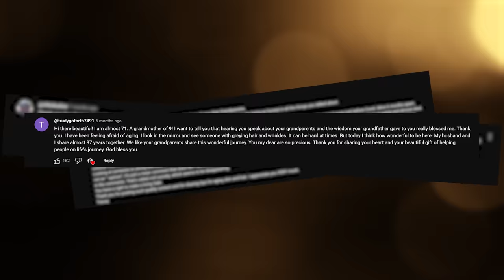The Truth About Me | Gabi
This is the truth about everything. There are a lot of things that you don't know about me through my "shiny happy" Youtube channel. I'm finally sharing what I've been struggling with when it comes to anxiety, sadness, grief and the reality of being a mom. I'm not always doing well. I am not always picture perfect and that is okay. I hope this storytime isn't too boring for you and that the struggle updates and issues help you feel like you're not alone in your life.

Chapters:
0:00-0:23 Coming Up
0:23-6:25 Reacting to my "I'm Not Okay" video
6:25-7:20 What do you need from me?
7:20-12:22 Anxiety, Therapy & Life
12:22-15:54 Anticipatory Grief
15:54-14-29 Why I make content for mature women